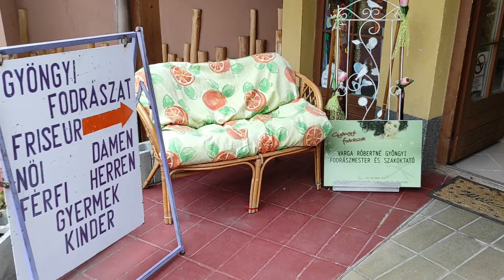Ballagási Kiállítás ONline 2021 - Gyöngyi fodrászat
Videóban is bemutatkoznak virtuális terünkben partnereink, kiállítóink.